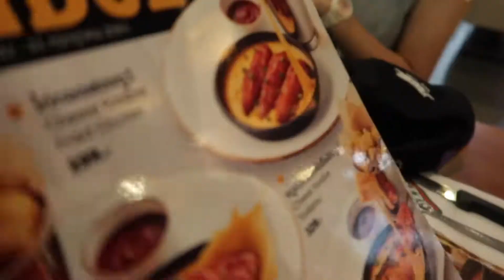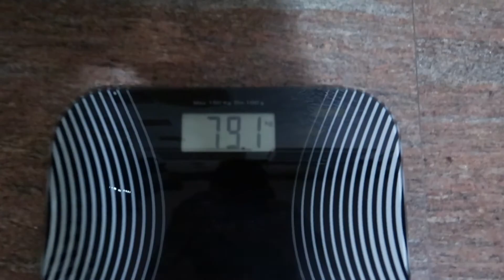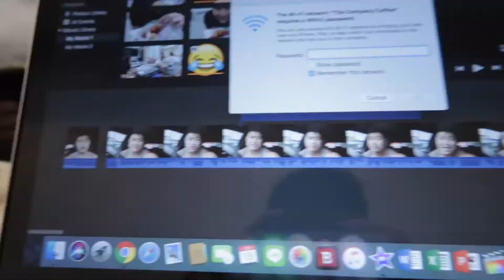Thai Dessert Street Food | Fried Sweet Potato Balls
I'VE MADE IT! These Thai fried sweet potato balls are what to really die for.